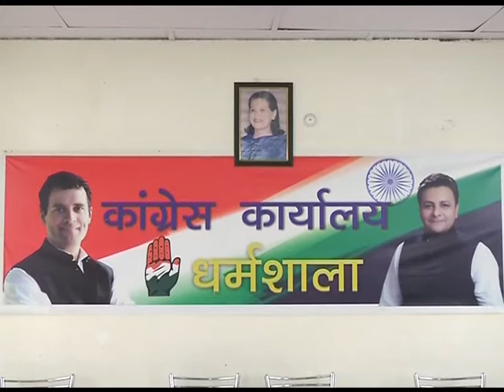11 JUNE 5 कोरोना महामारी कि वर्तमान परिस्थितियों में प्रदेश में सरकार नाम की कोई चीज नहीं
कोरोना महामारी की वर्तमान परिस्थितियों में प्रदेश में सरकार नाम की कोई चीज नहीं है। यह आरोप पूर्व मंत्री व कांग्रेस के राष्ट्रीय सचिव सुधीर शर्मा ने धर्मशाला में पत्रकार वार्ता के दौरान लगाए । उन्होंने आरोप लगाया कि कोरोना संकटकाल में  लोगों तक  ना मास्क पहुंचे,  न सैनिटाइजर पहुंचे और ना ही गलबज पहुंचे। पूर्व मंत्री ने कहा कि प्रदेश में आशा वर्करों और हेल्थ वर्करों द्वारा घर घर जाकर लोगों की स्क्रीनिंग की गई और यही  स्क्रीनिंग केंद्र सरकार को प्रदेश सरकार की ओर से भेज दी गई। जिस पर केंद्र ने राज्य सरकार की पीठ थपथपाई जबकि हकीकत में ऐसी कोई भी स्क्रीनिंग नहीं की गई। उन्होंने कहा कि प्रदेश सरकार के ढाई वर्षों के कार्यकाल में भ्रष्टाचार बढ़ा है और प्रदेश विकास के मामले में भी पीछे की ओर चला गया है। पूर्व मंत्री ने कांगड़ा जिला को लेकर भी प्रदेश सरकार को घेरा